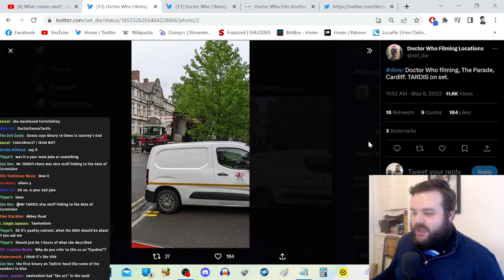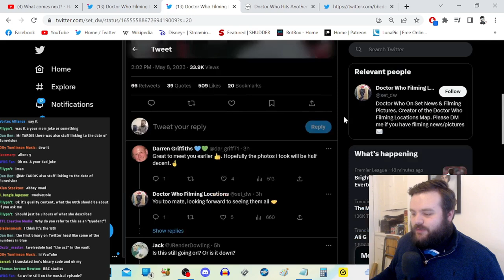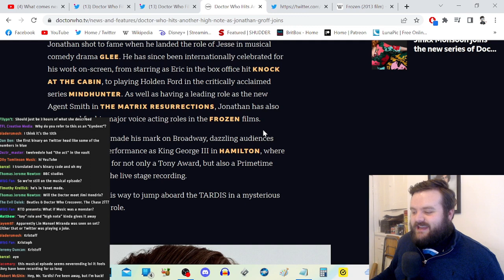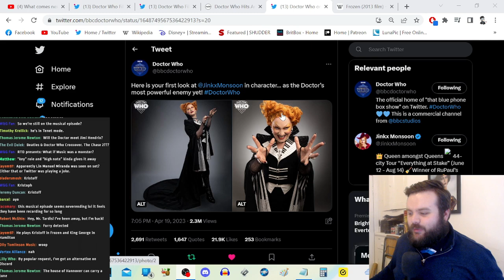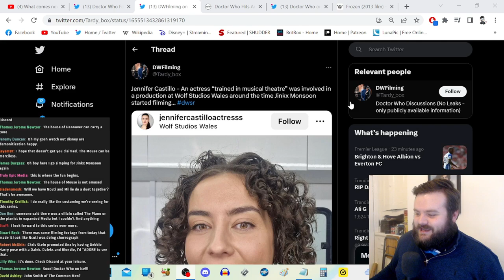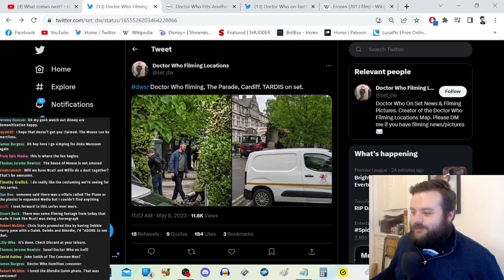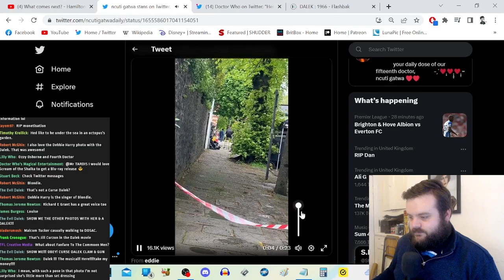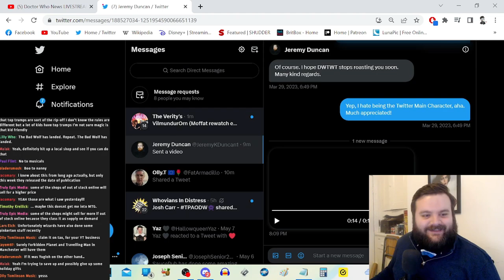They're Filming a Musical Episode, Right!? - DOCTOR WHO Filming Leaks + Jonathan Groff Casting